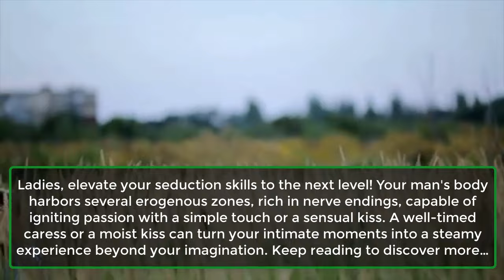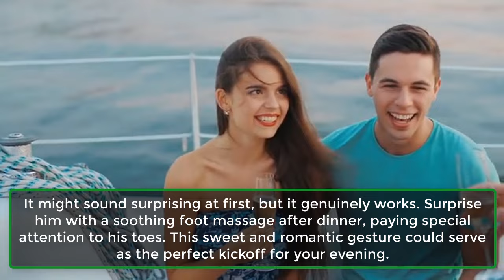7 Pleasure Spots Every Guy Wants You To Touch | Psychological Facts About human | Awesome Facts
7 Pleasure Spots Every Guy Wants You To Touch | Psychological Facts About human | Awesome Facts
Ladies, elevate your seduction skills to the next level! Your man's body harbors several erogenous zones, rich in nerve endings, capable of igniting passion with a simple touch or a sensual kiss. A well-timed caress or a moist kiss can turn your intimate moments into a steamy experience beyond your imagination. Keep reading to discover more…
1. Nape.
2. Back of the ears.
3. Butt.
4. Inner thighs.
5. Perineum.
6. Nipples.
7. Feet.